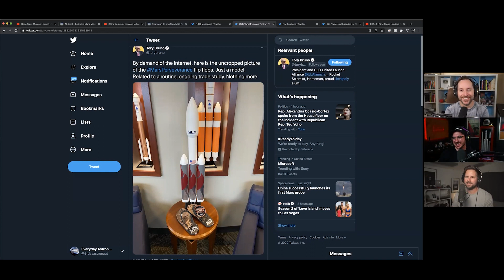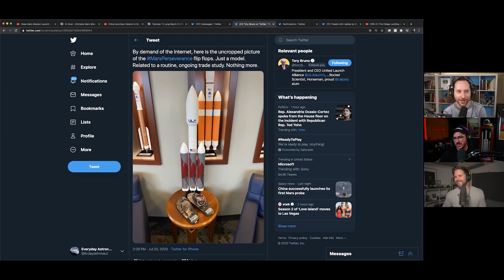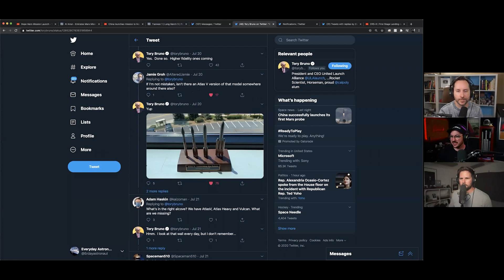Is United Launch Alliance building a Vulcan Heavy?! (Highlight Ep 94)